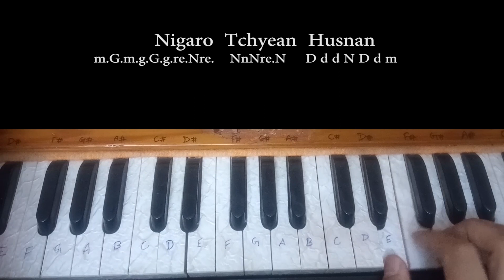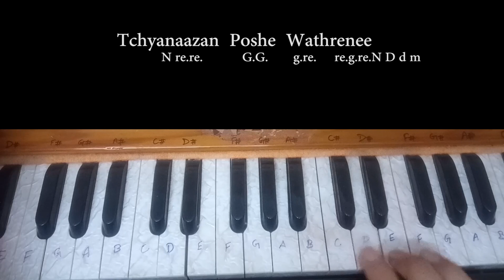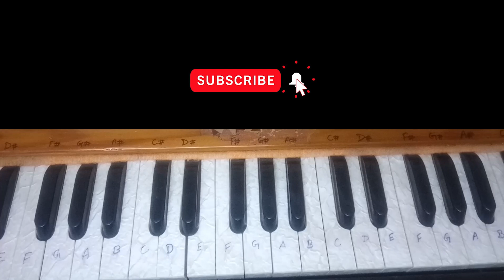Nigaaro | Mir Iqbal | Harmonium Tutorial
hello friends here's a tutorial of Kashmiri Song " Nigaaro "